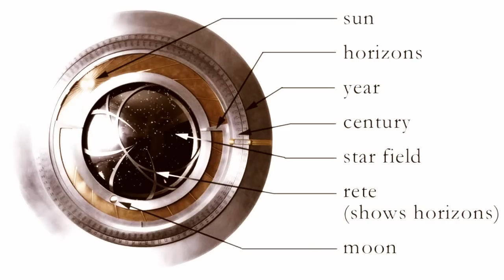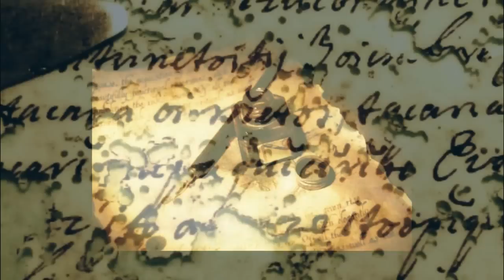10 cosas de las que probablemente nunca habías oído hablar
En esta lista conoceremos algunos datos que seguro desconocías.

ASK: ask.fm/ElViejoRaptor